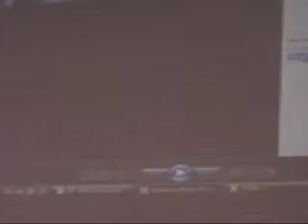Super Hero Con 2009 Parte 12